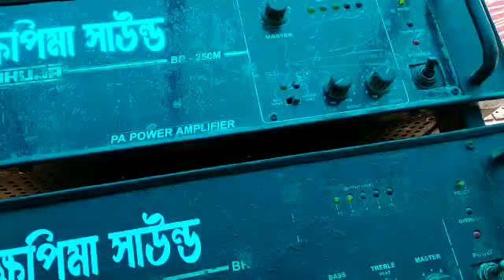ক্ষেপিমা সাউণ্ড আজ পিলকুডিতে বাজছে 7679729402 😄 7029686163 😄 9749731001